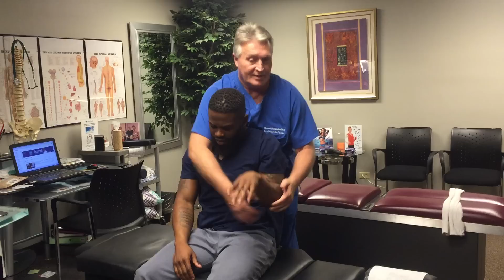Houston Chiropractor Dr Gregory Johnson Adjusting Joseph Mosley Massage Therapist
Suffering from chronic pain? Schedule a treatment at our Houston Clinic

▬  About Dr. Gregory Johnson, DC  ▬▬▬▬▬▬▬▬▬▬

▬  About Dr. Tristan Wendt, DC  ▬▬▬▬▬▬▬▬▬▬
Dr. Wendt is a former patient of Advanced Chiropractic Relief. He was so impressed with the techniques used at ACR that he pursued a career in chiropractics under Dr. Johnson's mentorship. Now a graduate of Palmer College and a full-time chiropractor at ACR, Dr. Wendt practices the extremely effective Ring Dinger® and Johnson BioPhysics® techniques. Dr. Wendt’s caring nature and extensive training provides patients with the same level of relief and results they've come to expect from ACR.

Located at:
363 N Sam Houston Pkwy E Suite 1060 Houston Texas 77060 Infamous Houston Chiropractor Dr Gregory Johnson & Joseph Mosley Massage Therapist 2nd Adjustment Today at Advanced Chiropractic Relief. This was the 2nd Adjustment of the day for Joseph our Massage Therapist after seeing a record number of patients today at Advanced Chiropractic Relief. Please call or visit us for an appointment to be seen by the BEST CHIROPRACTOR IN HOUSTON & his Massage Therapist Joseph at Advanced Chiropractic Relief in Houston Texas! We'll see y'all soon!!!